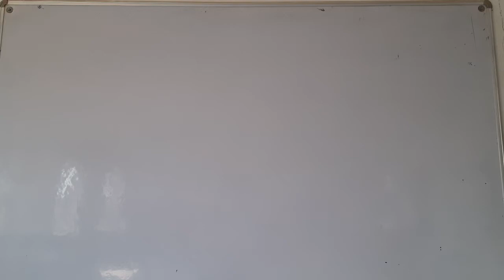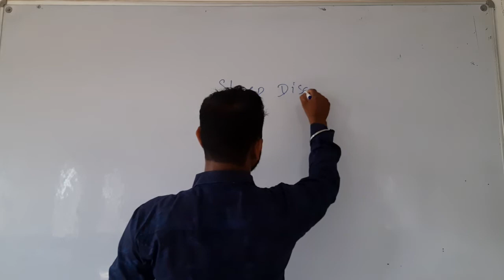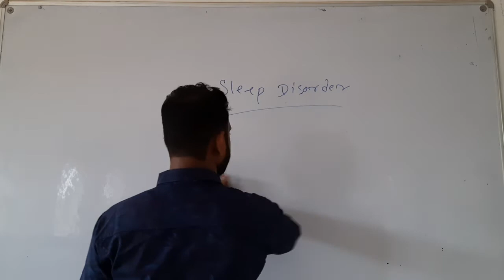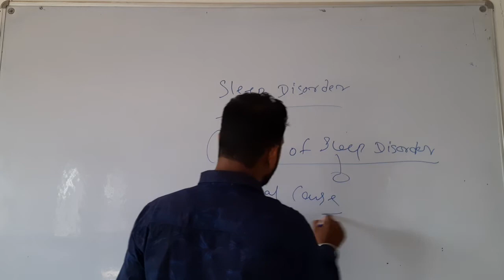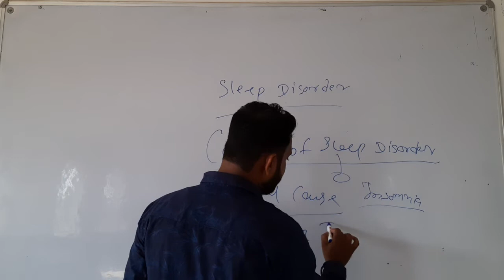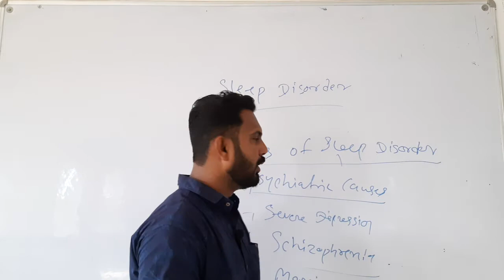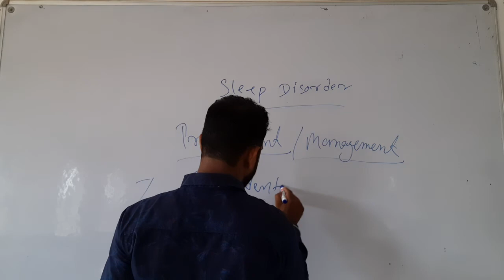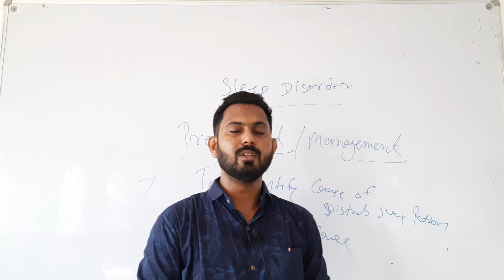14 September 2020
gnm 2nd year... discuss on sleep disorder